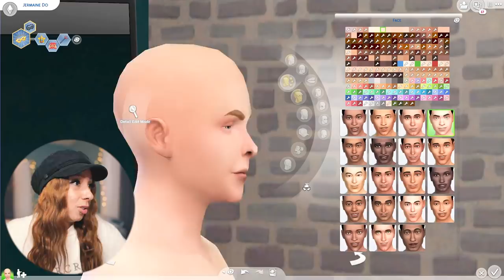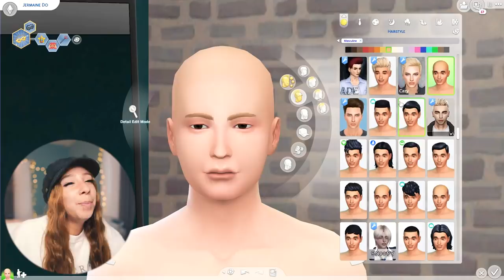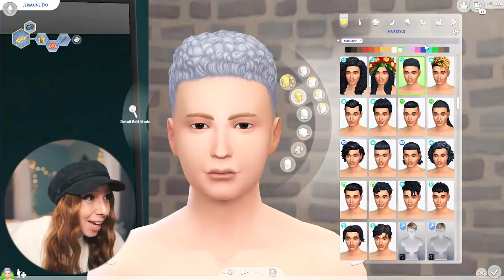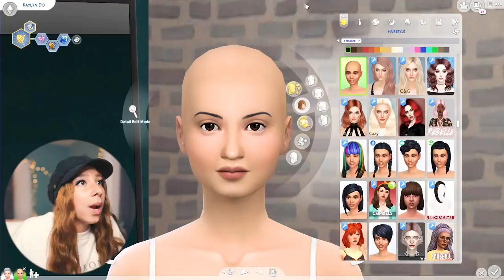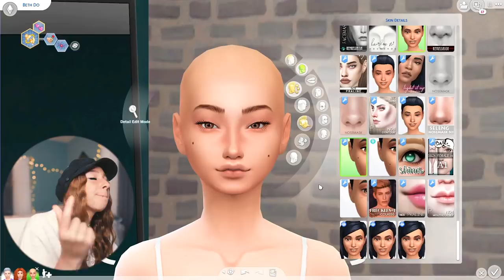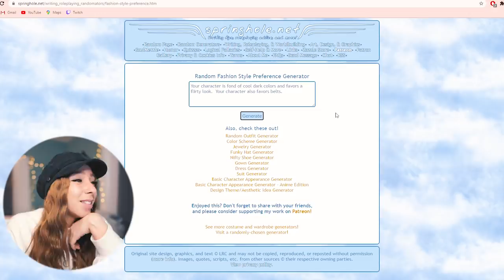SIMS 4 RANDOM GENETICS CHALLENGE